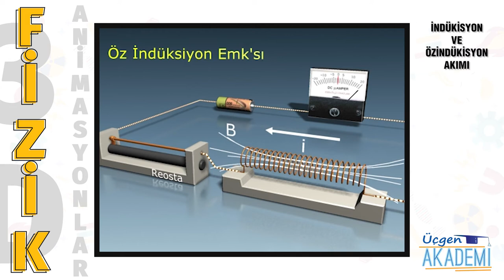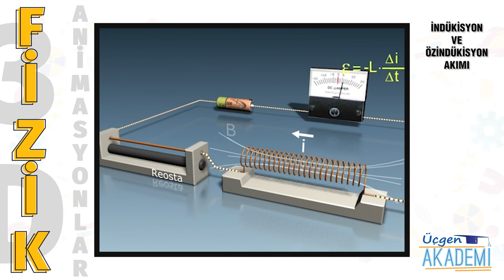İndüksiyon ve Özindüksiyon Akımı - Üçgen Akademi 3D Animasyonlar Serisi